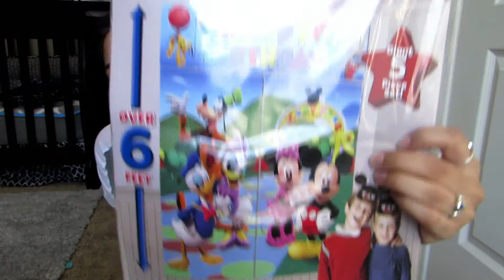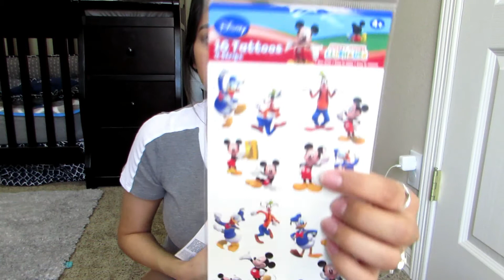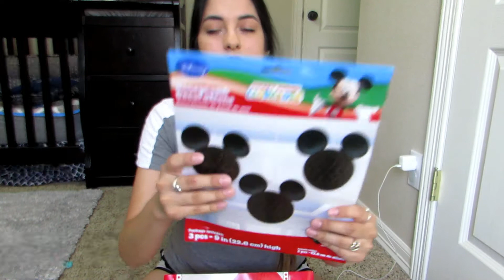MICKEY MOUSE BIRTHDAY SUPPLIES HAUL!!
This is most of everything that we purchased for decorations for my son's first birthday. We did get some more things here and there, but I never filmed another part to this.. lol but I hope you guys get some ideas for your own child's birthday party! If you have any questions about where I got anything please ask :)

The music in my intro/outro was created by my very talented and great friend, Troy Lira! Go check out his website to hear more of his music and follow him on social media!